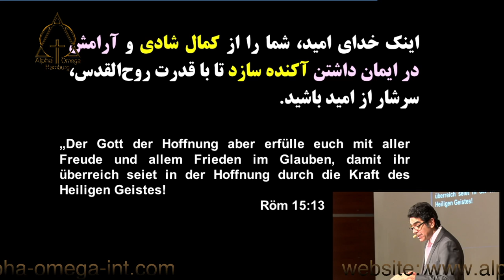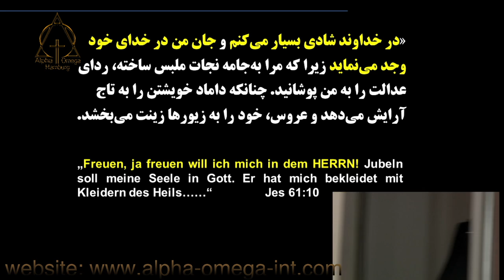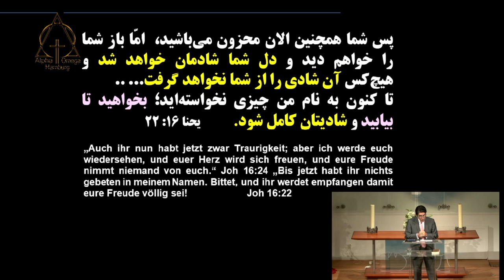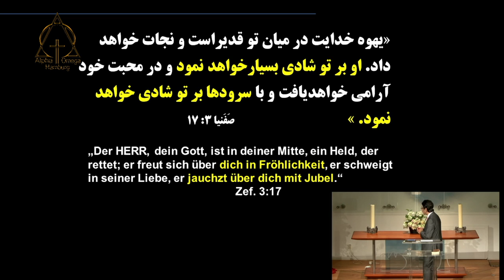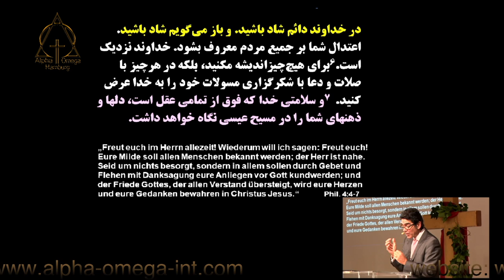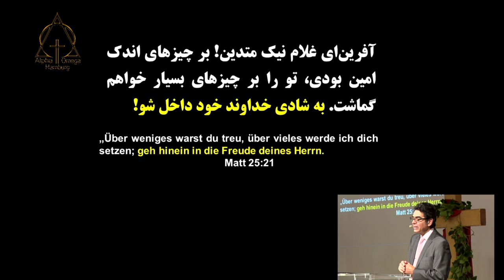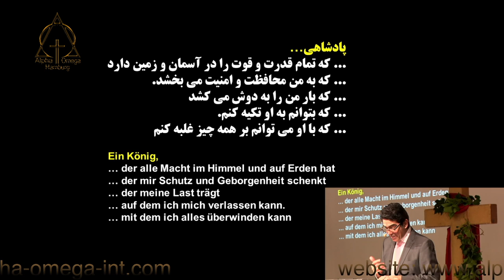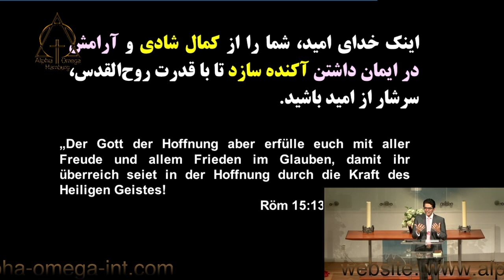موعظه کشیش آلبرت بابایان ، عیسی سرچشمه شادی من است ، 2021 11 07